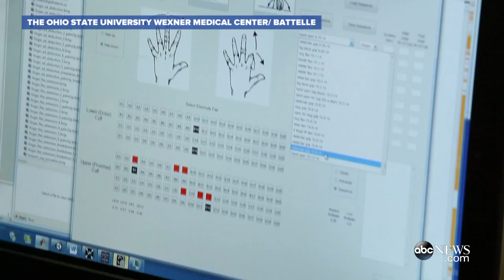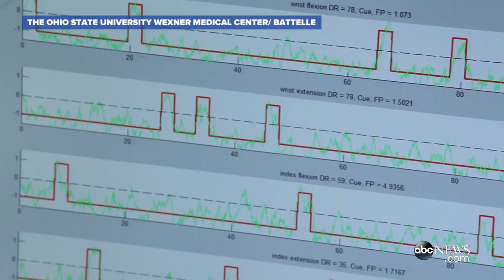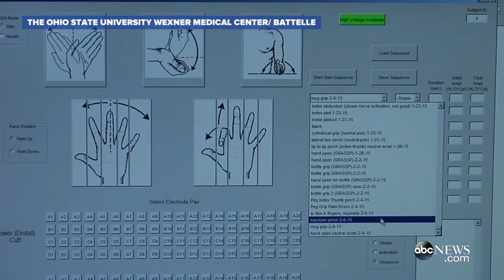Paralyzed Man Uses Brainwaves to Play Video Games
A chip implanted in Ian Burkhart's brain allows him to move his hands using his own thoughts.